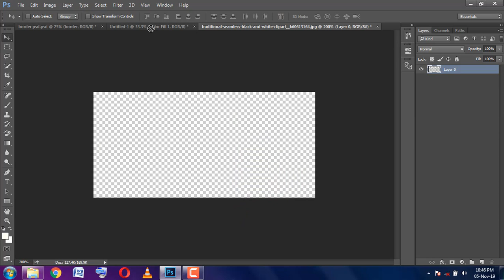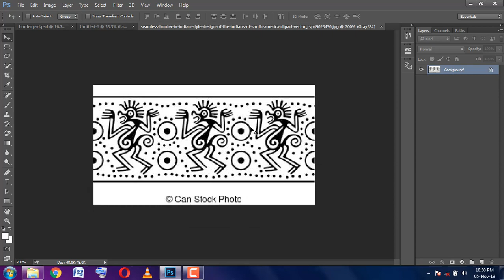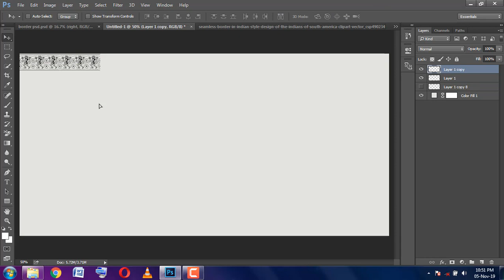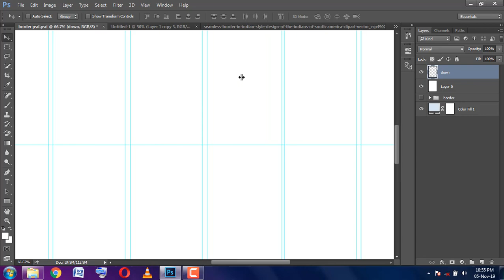How to make border in photoshop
for those desing search border elements on google.
It will help you to make creative frame ..